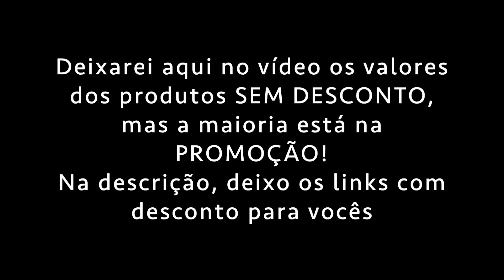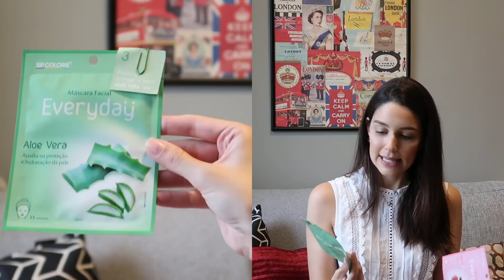PRODUTOS DE CUIDADOS COM A PELE QUE TROUXE PARA O RIO DE JANEIRO - Laura Kuczynski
Oi, pessoal. Tudo bem? Como vocês sabem, precisei vir ao Rio de Janeiro para terminar de gravar a novela Gênesis. Sabia que ficaria aqui de 1 a 2 meses. Queria trazer meus produtos, mas não queria exagerar. Enfim, calculei produtos de skincare para uma viagem de 1 mês.
Claro, como eu trabalho com isso, trouxe mais coisa do que qualquer outra pessoa levaria para uma viagem, mas mesmo assim, tentei “resumir” os produtos.
Me conta: qual produto de cuidados com a pele você não deixa de levar em uma viagem?

PRODUTOS MENCIONADOS NESSE VÍDEO

Sabonete líquido fisiogel

Sabonete facial Effaclar alta tolerancia La Roche-Posay

Cleansing oil Hada Labo
(esgotado)

demaquilante bifásico Ruby Rose

Tônico adstringente Nivea

Lipkar baume AP+M La Roche-Posay

Nivea protect and bronze

Protetor Solar oil Defense FPS 80 Skinceuticals

Protetor solar Natura

Protetor Aqua Rich Biore

Protetor Solar Com Cor La Roche-Posay Anthelios Hydraox FPS 60 - Nude

Protetor solar La Roche-Posay spray (não encontrei no Brasil)

Protetor Solar Facial Isdin - SunBrush Mineral 50+

Protetor Solar Facial com Cor La Roche-Posay - Anthelios Airlicium Fps70 - Clara

elixir hidratante facial bruna tavares bt acqua hydra

Hidratante Facial Neutrogena Hydro Boost Water Gel - 50g

Vitamina C Ivy C Mantecorp

Glycare Mantecorp

Clair olhos Profuse

Lip Balm Esfoliante Tracta

Água termal Avene

Máscara preenchedor facial Loreal

Máscara facial Aloe Vera SP colors

Máscara facial romã SP colors

▶  VIDEO NOVO TODA TERÇA, QUINTA E DOMINGO ÀS 17H

Seu comentário e like são muito importantes pra mim! Ah!! Não esqueça de se inscrever e clicar no sininho pra ativar as notificações 🔔